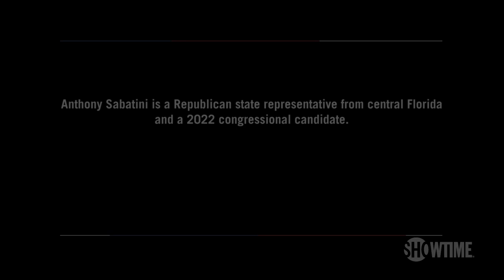Why Florida State Rep Anthony Sabatini Is Blocking Vaccine Mandates | THE CIRCUS | SHOWTIME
Alex Wagner interviews Florida Republican State Representative, who insists he won’t allow vaccine mandates because he believes COVID-19 is a private health issue. All episodes of The Circus are now streaming with the Paramount+ with SHOWTIME plan.